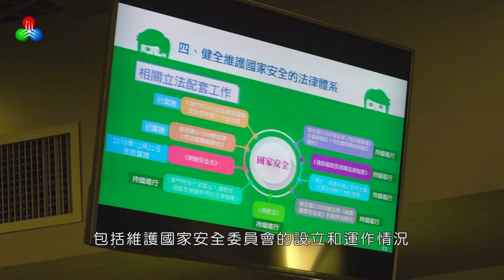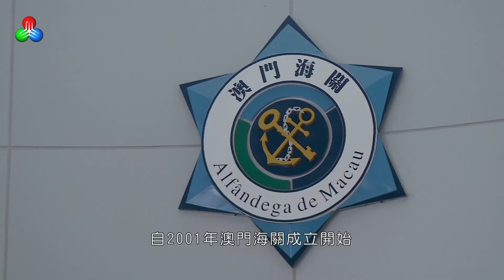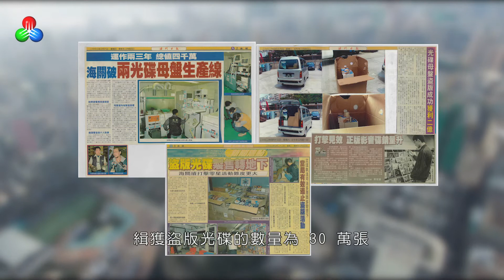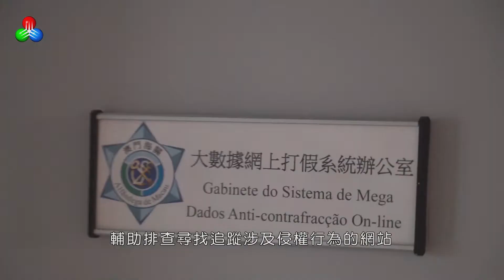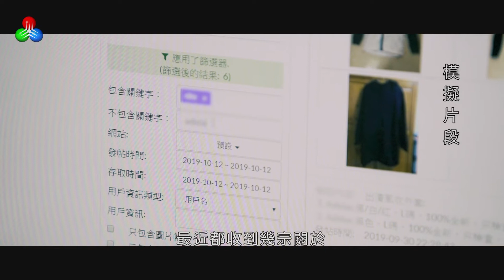「警民同心」【電視版】 第66集 (2019-10-26)